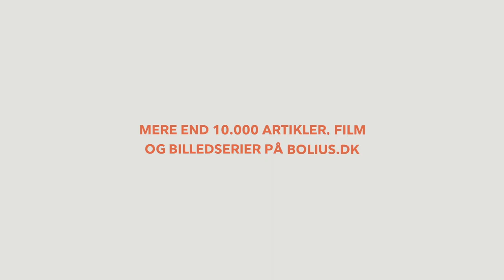Sådan renser du et stoppet gulvafløb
Lær trin-for-trin, hvordan du renser et stoppet gulvafløb i dit badeværelse. Vores fagekspert Rados Nenadovic fra Videncentret Bolius viser dig, hvordan du med enkle midler og værktøjer kan løse problemet effektivt. I denne video vil du lære:

Hvilke værktøjer du skal bruge, såsom skruetrækker, børste, og kogende vand.
• Hvordan du fjerner hår og sæberester fra afløbet.
• Brug af svupper og rensesplit for at klare større propper.
• Tips til vedligeholdelse af dit gulvafløb uden brug af skadelige kemikalier.
Undgå dyre regninger fra VVS'ere ved at følge vores enkle guide og få dit gulvafløb til at fungere som nyt igen!

Kapitelinddeling:
00:00 Introduktion
00:07 Værktøjer du skal bruge
00:25 Fjern skruer og rist
00:48 Rensning uden vandlås
01:11 Brug af varmt vand og opvaskemiddel
01:26 Brug af børste
01:41 Fjernelse af større propper
02:02 Brug af rensesplit
02:14 Genmontering af rist